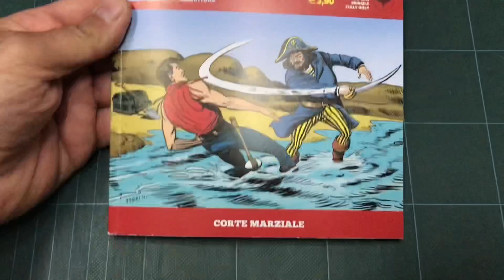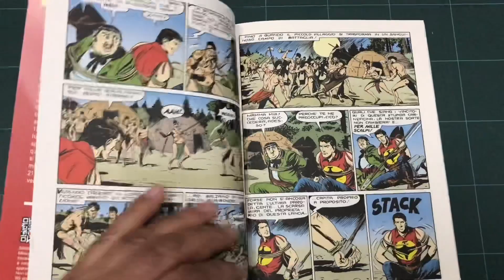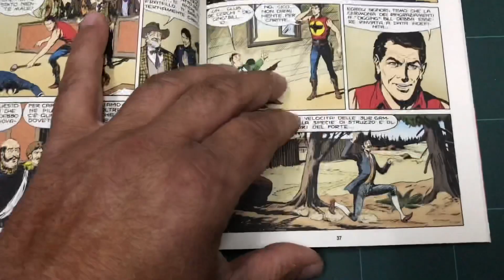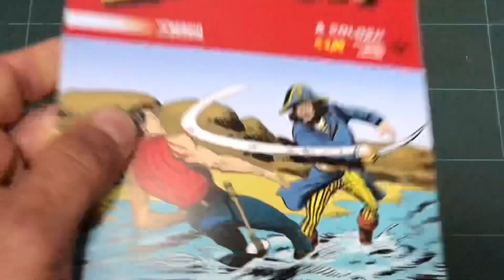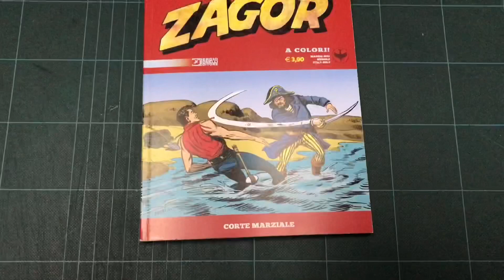ZAGOR FAN TV: CLASSIC ZAGOR N39 "CORTE MARZIALE"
NOLITTA/FERRI